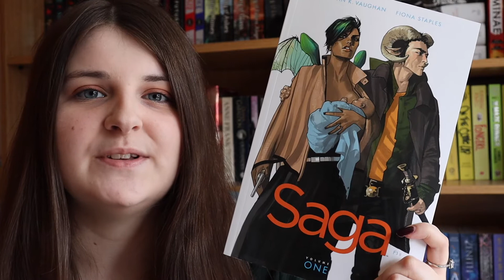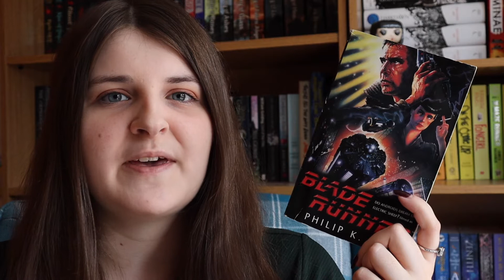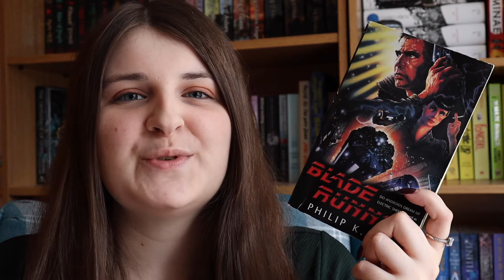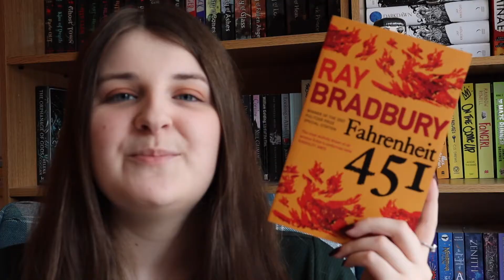Have I read the Top 100 Sci-fi books on Goodreads??? // #1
Goodreads recently created a list of the highest rated sci-fi book so I thought I would see how many I’ve read. How many have you read?

Top 50 Sci-fi books on Goodreads video Have I read the Top 100 Fantasy books on Goodreads?

CONTENT WARNINGS
Do Androids Dream of Electric Sheep?, Philip K. Dick: murder, injury

Frankenstein, Mary Shelley: death of a loved one, murder

Animal Farm, George Orwell: animal abuse, death, suicide, animal murder

The Road, Cormac McCarthy: environmental disaster, murder, cannibalism, death of a loved one, depression, suicide

A Clockwork Orange, Anthony Burgess: murder, rape, violence, child abuse, torture, attempted suicide